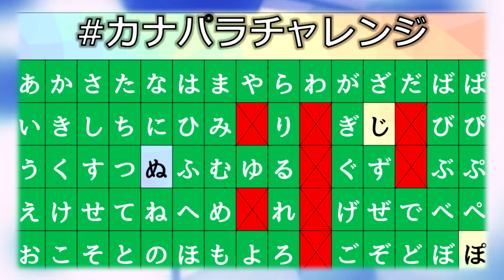【パラパラ】ペッパー警部 / TRASPARENZA【かなパラチャレンジ】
Kana: ペ (PE)
Romaji: Pepper Keibu / TRASPARENZA
振り付け: Twinstar
Performed by: ワープロ